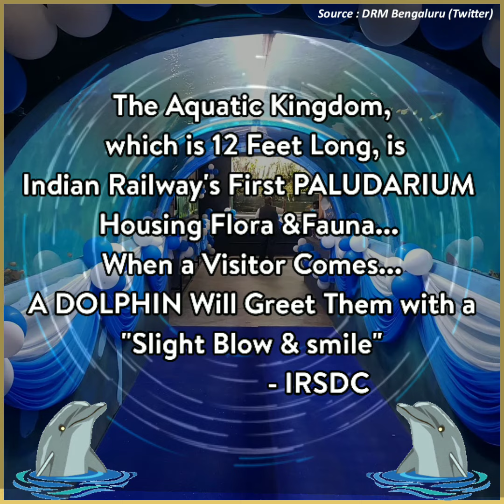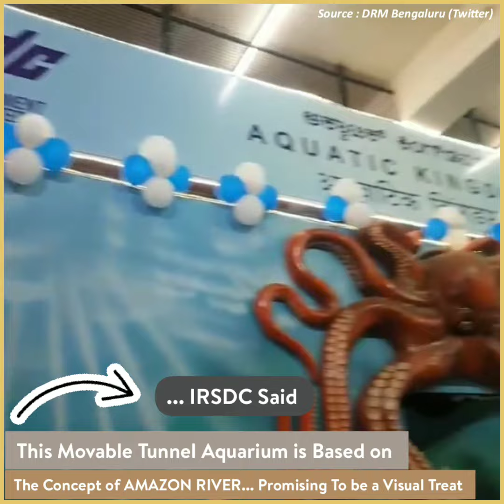India's First Movable Tunnel Aquarium Opened In KSR Bengaluru Railway Station || Watch Pics & Video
Note :
The Music Used in The Video Belongs to Ben sound

In a Huge development, The Indian Railways has Opened The Nation's First Movable Tunnel Aquarium inside a Railway Station !!